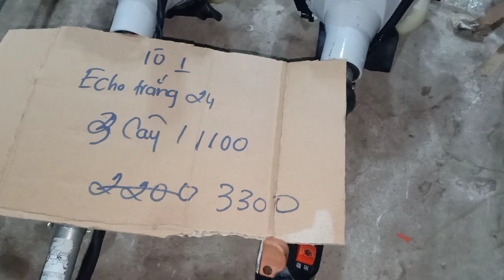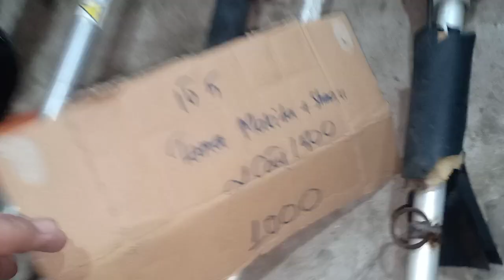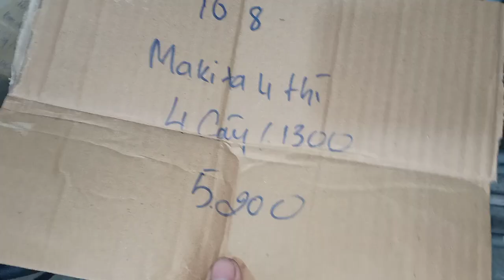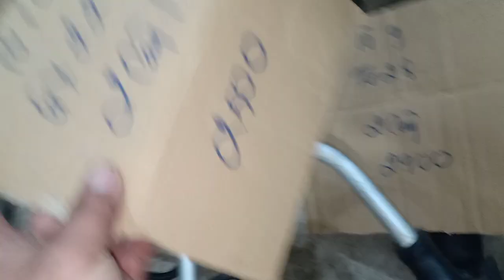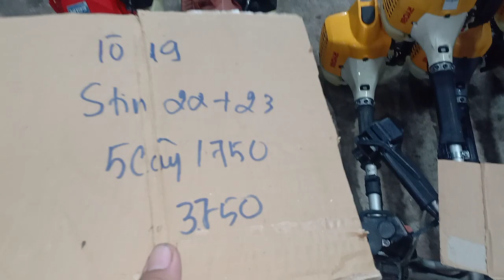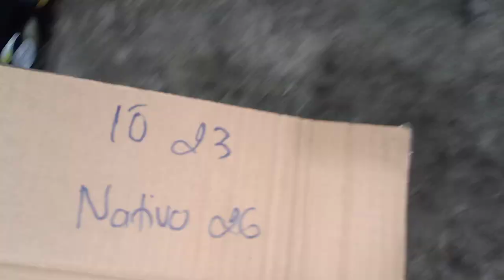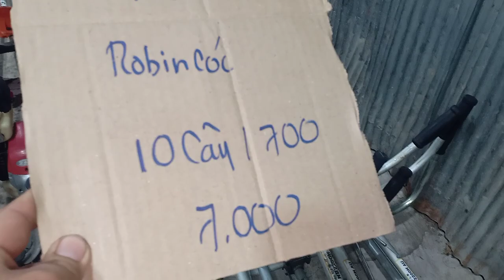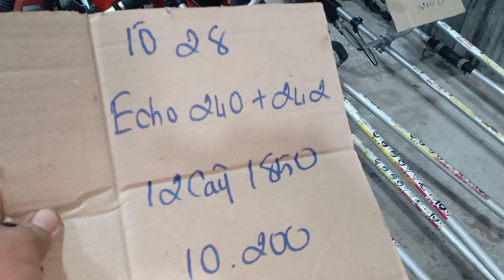9/9 Mitsubishi Tl kommatsu robin kiorit tanaka kawasaki 500k/cây. Zalo 0946 626 585